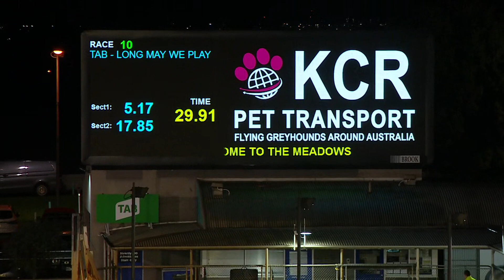MEA SAT 23 OCT 21 R10